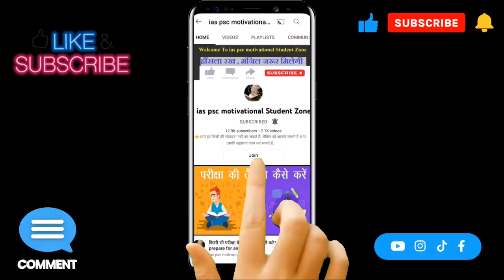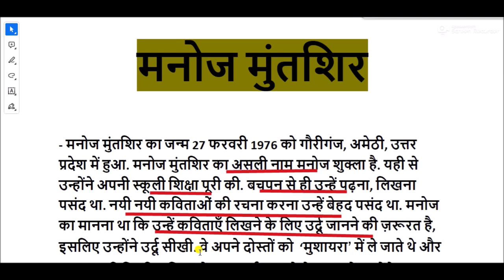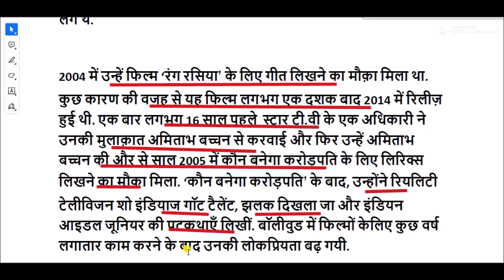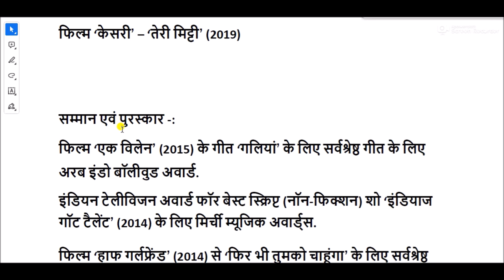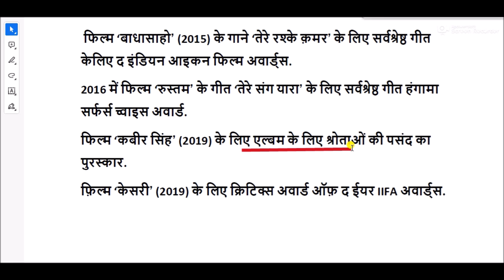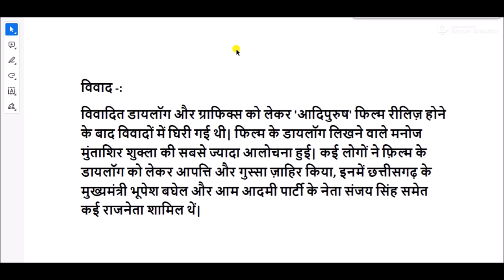Biography of Manoj Muntashir || manoj muntashir life story || manoj muntashir shukla biography